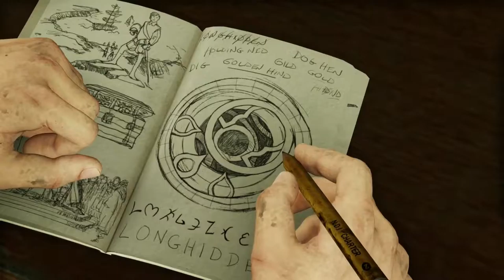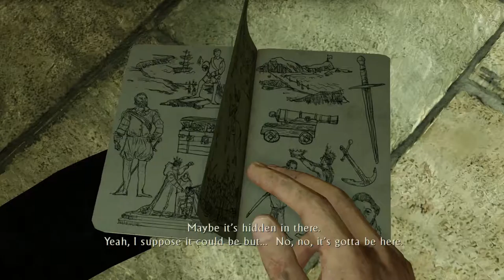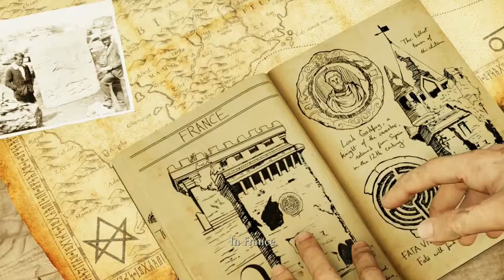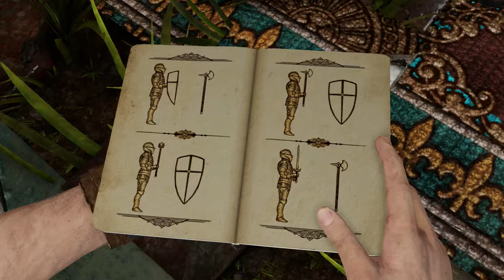Derek Plays Uncharted 3: Drake's Deception (Part 3)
Let me just look at this map while bullets are whizzing by!